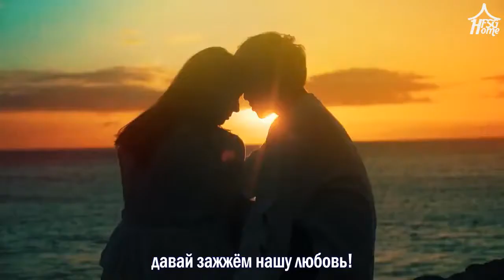WINNER — Island рус саб